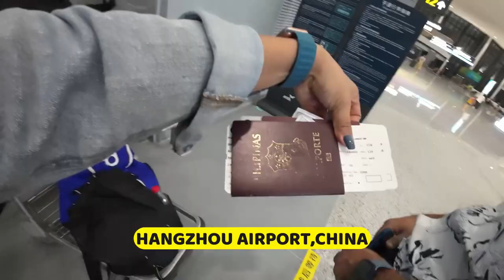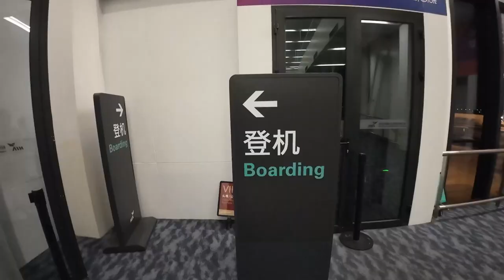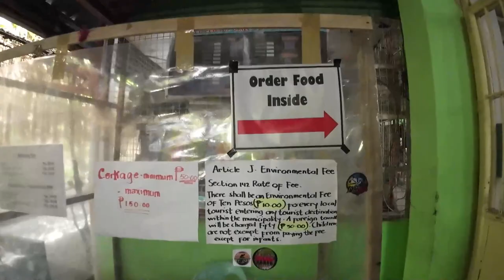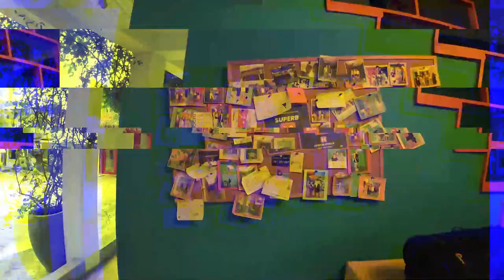TRAVEL TO SOUTH CEBU!!!!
TO SEE THE HIGHEST WATERFALLS IN CEBU,THOUSANDS OF SARDINES,SWIMMING WITH WHALESHARKS,MAGICAL FEELS AT TUMALOG FALLS AND DUSIT THANI.THE BEST EXPERIENCED! DEFINITELY WILL COME BACK FOR KAWASAN CANYOONERING SINCE IT WAS CLOSED UNTIL FURTHER NOTICE.RECOMMENDED TO RENT A CAR.